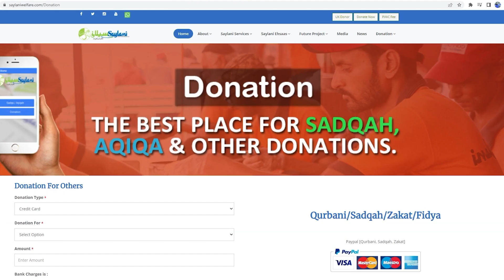Crown and Saylani Training and Workshop Center